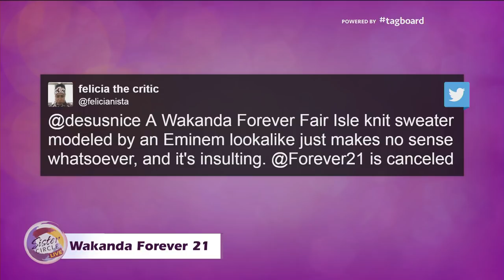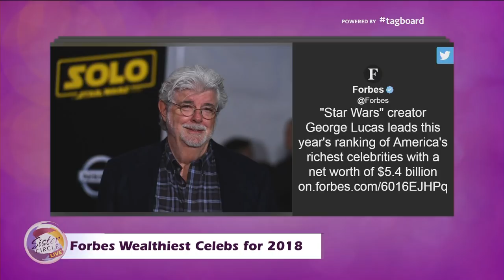Sister Circle | DAILYFEED - Wednesday - Dec. 19th 2018 | TVONE